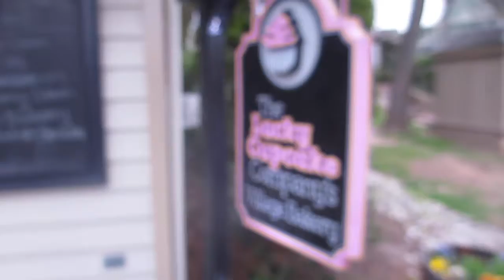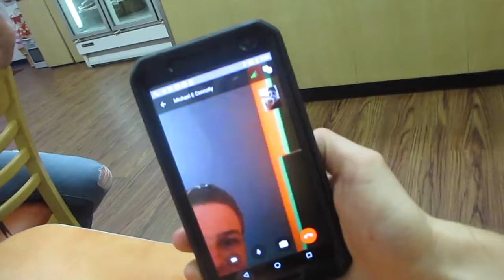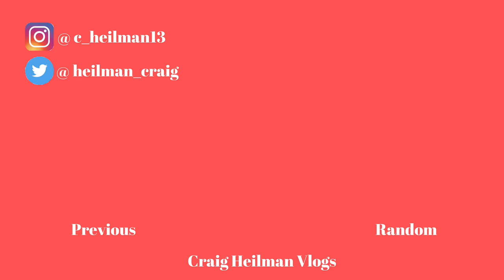EASTER BUNNY ELK!!!! *IN THE STORE*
*PLEASE!!! THANK YOU GUYS SO MUCH FOR 400 PLUS SUBSCRIBERS!* My GOAL is 1000 Subscribers by the end of 2017 we can do i know it!!! our family is strong and growing!!!

Musical.ly - heilman_craig

*I COULDN'T DO IT WITHOUT YOU...like and subscribe, Down In the links i have a special offer for the new call of duty so go check that out! check out some of my gear i use down bellow because is lit bro. *

Call Of Duty

GO CHECK OUT DANGERDUDE19 AND HIS CHANNEL